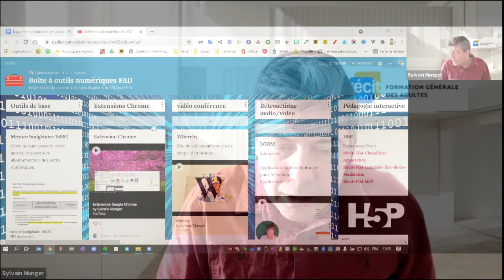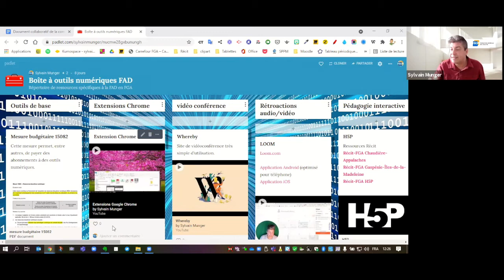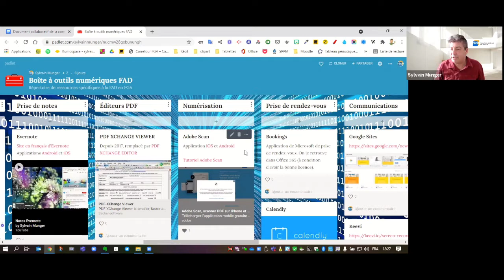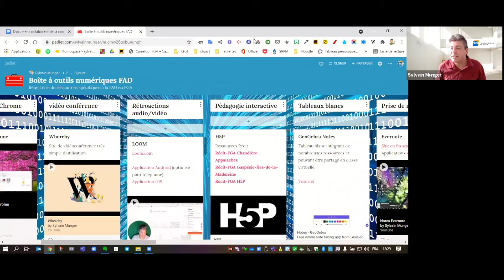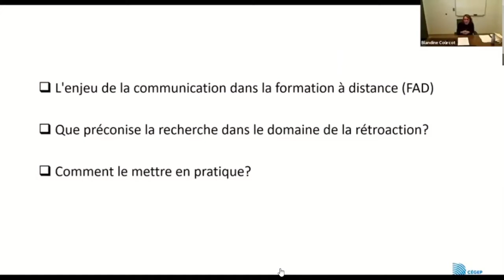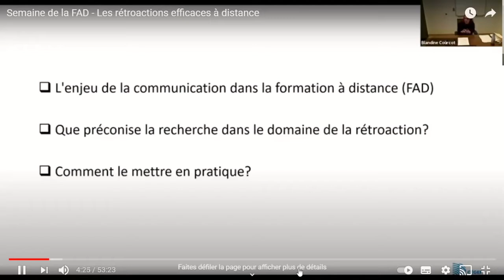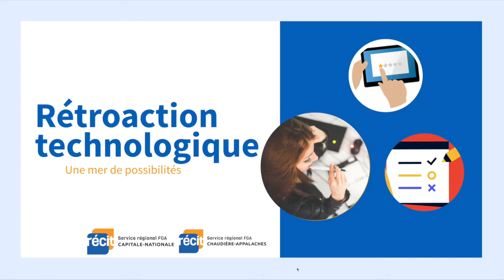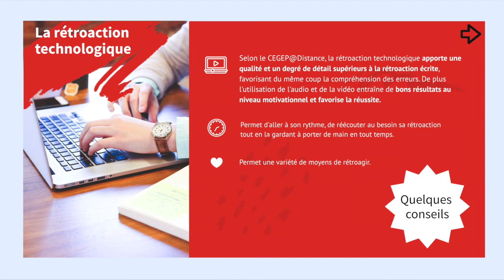Communauté formation à distance (FAD), 18 mai 2021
Durant cette rencontre on revient sur les webinaires portant sur les fonctions tutorales et sur les congrès de l’AQIFGA et de l’AQUOPS. On présente un Padlet de ressources et on discute de la difficulté d’enseigner les sciences à distance.
Sommaire
0:00 Introduction
0:08 Bienvenue et présentation
1:40 Bilan des formations et webinaires sur les fonctions tutorales
5:25 Retour sur les colloques de l'AQIFGA et l'AQUOPS
6:02 Utilisation de PDF xChange viewer et la synchronisation de documents à l'aide de OneDrive
18:08 - Numériser directement avec l'appareil photo dans OneDrive et Google Drive (mobile)
20:42 Présentation de la boîte à outils numériques
25:04 Rétroactions technologiques à la FAD
32:34 - Rétroactions par les pairs
37:19 - Le cercle de lecture (FRA2102 pour la CCQ)
45:18 Problématique des sciences à la FAD
52:34 Adaptation de l'apprentimètre SN FAD
52:59 Appel au partage d'informations sur les outils numériques et les tablettes graphiques
53:53 Conclusion

Rencontre présentée le 19 mai 2021 et animée par Sylvain Munger, conseiller au service national de la FAD et Stéphane Labrie, conseiller pédagogique, Service régional FGA Côte-Nord.